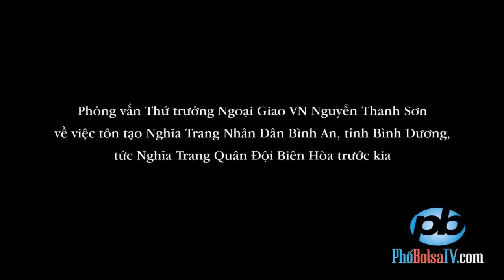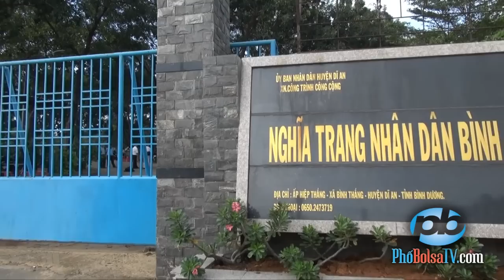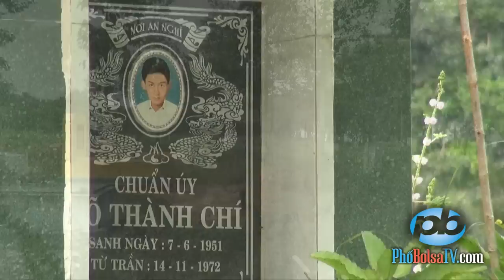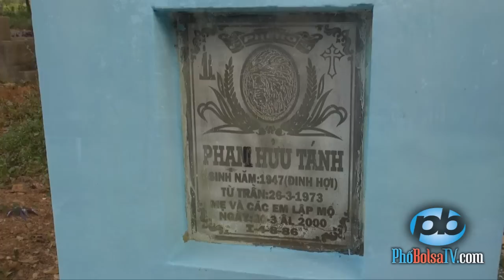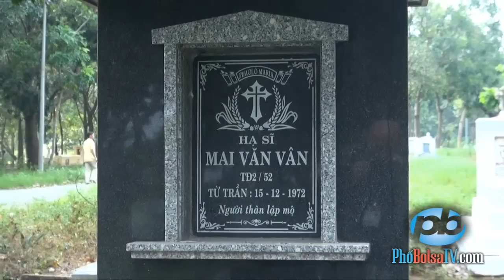PV Thứ trưởng Ngoại Giao VN Nguyễn Thanh Sơn về việc tôn tạo nghĩa trang Bình An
Phỏng vấn Thứ trưởng Ngoại Giao Việt Nam Nguyễn Thanh Sơn về việc tôn tạo nghĩa trang Nhân Dân Bình An, tỉnh Bình Dương, tức nghĩa trang Quân Đội Biên Hòa trước kia.